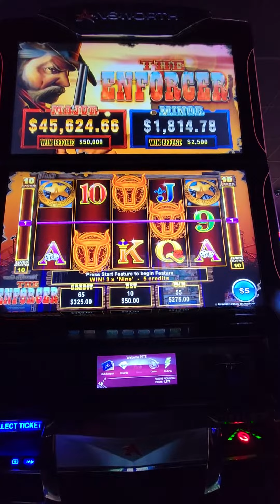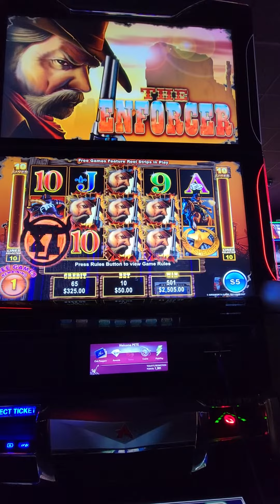Slipped into the High Roller Room $50 Spin Bonus 🤫